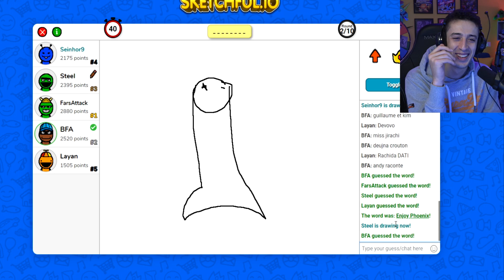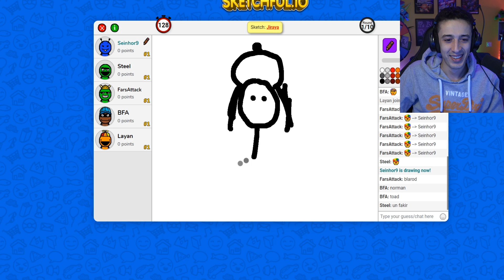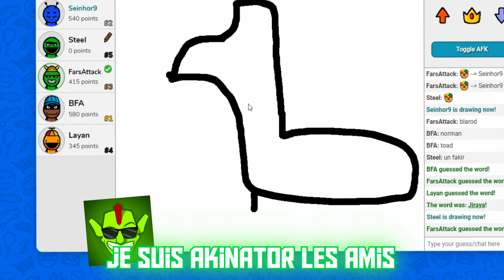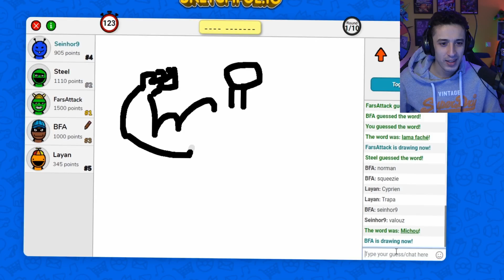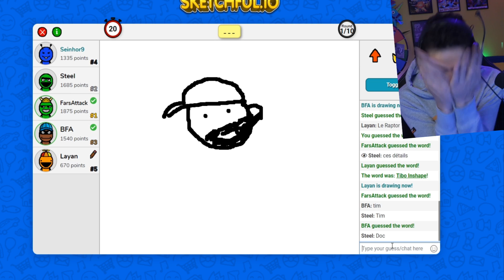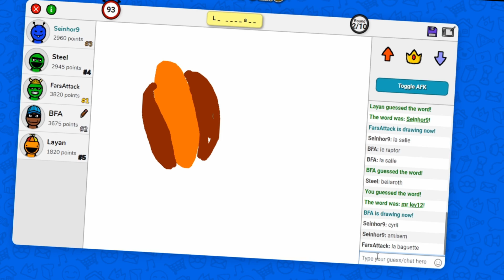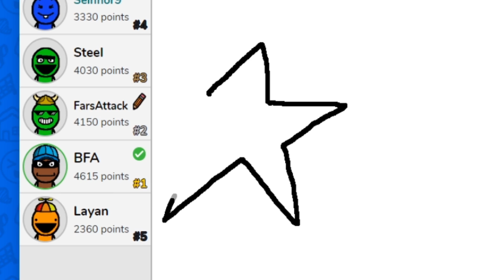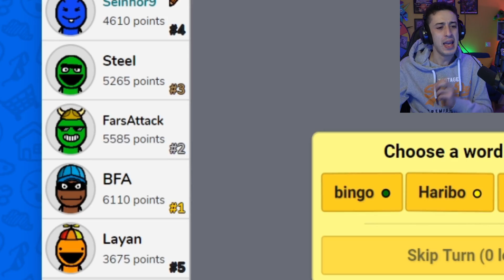CHALLENGE DEVINE LE YOUTUBER QUE JE DESSINE.. (Michou, Tibo inshape etc..)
Coucou youtube on se retrouve pour une nouvelle vidéo avec mon premier épisode de dessiner c'est gagner spécial youtuber, nous devront faire deviner un youtuber avec un dessin mais rien ne va se passer comme prévu...